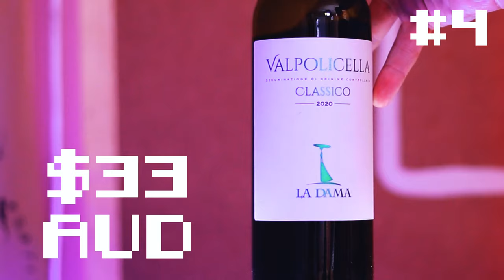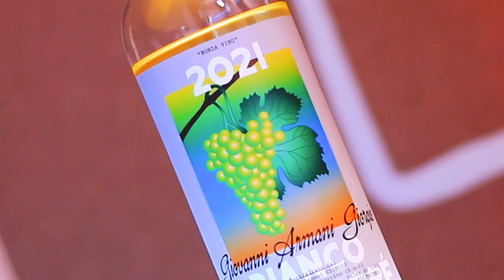Top 3 Absolute Best Bargain Red Wines Out There! 🍷 | Blind Wine Reviews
On this episode of Blind Wine the boys are given one of the best tastings yet! Absolutely bangin red wines for incredible value! 🍇

Also our good friend Henry Hammersla brand ambassador for Applewood Distillery is here filling in for Brendan!

TIMESTAMPS
00:00 - Introduction!
00:54 - Wine #1: Harrison Kookaburra Cabernet / Shiraz 2021
02:10 - Wine #2: Harkham Wines Hark Angel Shiraz 2021
03:34 - Wine #3: Beyond The Pines Viceroy Syrah 2020
04:55 - Wine #4: La Dama  Valpolicella Classico Corvina 2020
06:19 - Wine #5: Petilia Falanghina 2019
07:51 - Wine #6: Giovanni Armani Giorgio Bianco Superioré White Blend 2021
09:30 - Group Chat!

BUY THE WINES:
Wine #1 - Harrison Kookaburra Cabernet / Shiraz 2021

Wine #6 - Giovanni Armani Giorgio Bianco Superioré White Blend 2021